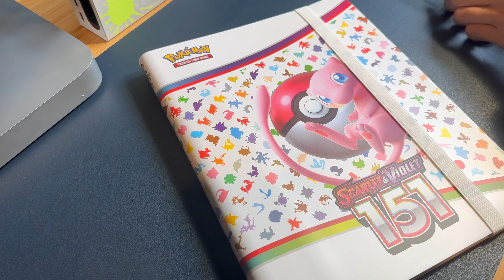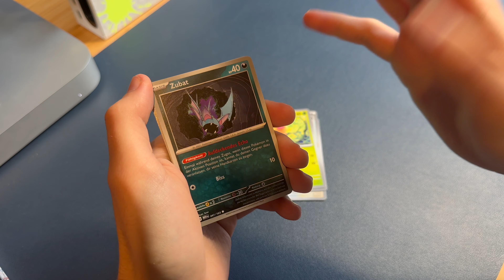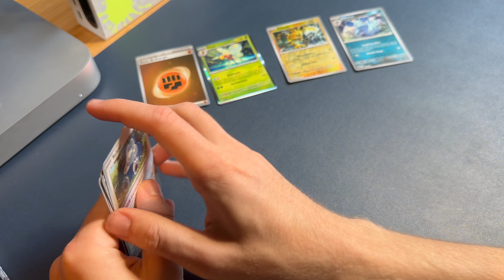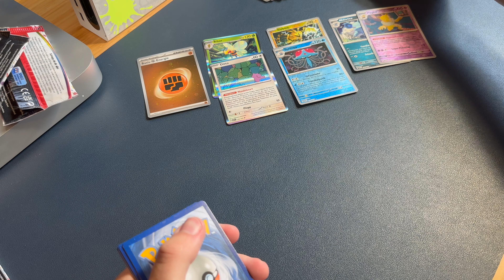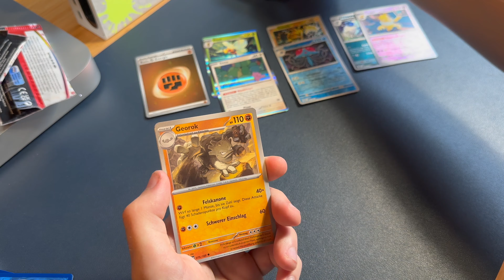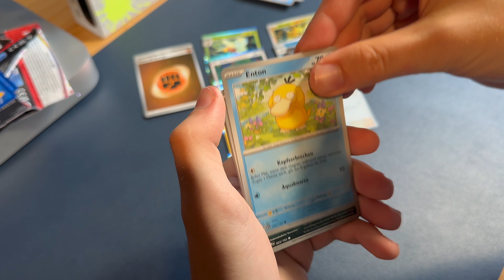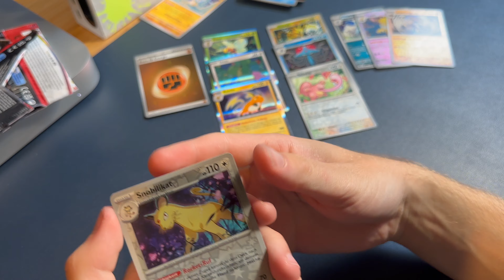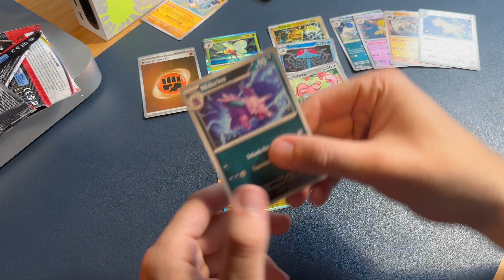„BlackBox TCG" Pokemon Karmesin&Purpur 151 Opening „Ordner Kollektion"